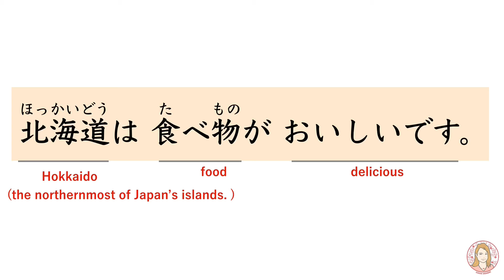JLPT N5 Grammar "The food in Hokkaido is very good."| Learn Japanese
Contents
1) Hiragana and Katakana exercise book
2) Basic Verbs and Adjectives 300
3) Verbs and Adjectives usage Chart

Contents you can get:
 -Today’s video